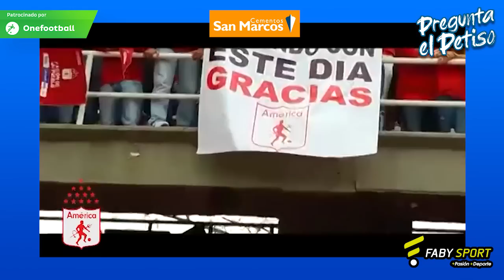PreguntaElPetiso Hernán Torres, los goles de Aravena, ascenso de América y mucho más